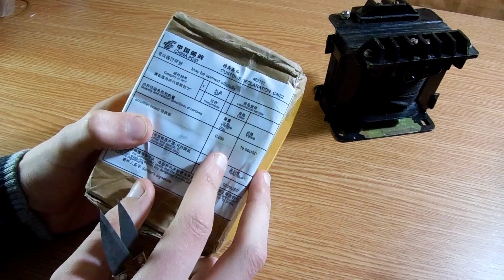#150 Обзор посылки с Китая, Готовый усилитель звука на 250W, TDA7293 mono 3